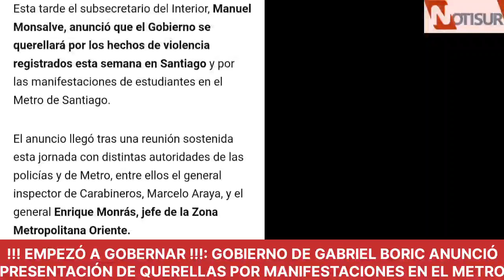Empezó a Gobernar: Gobierno de Gabriel Boric presenta acciones judiciales por manifestaciones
En el Metro.